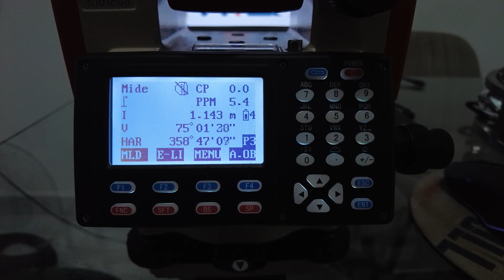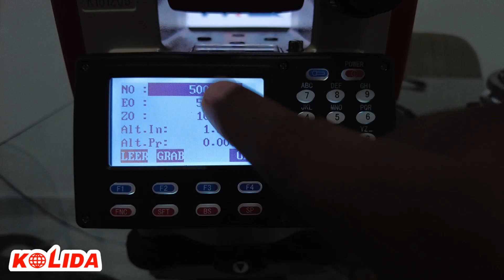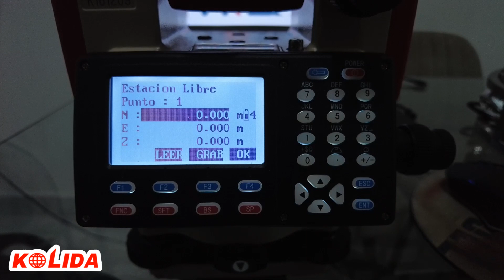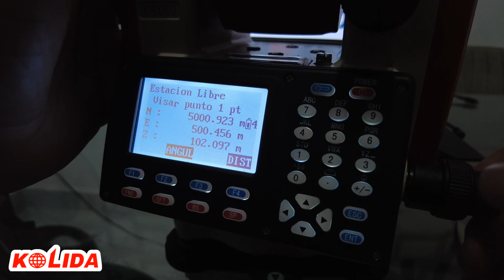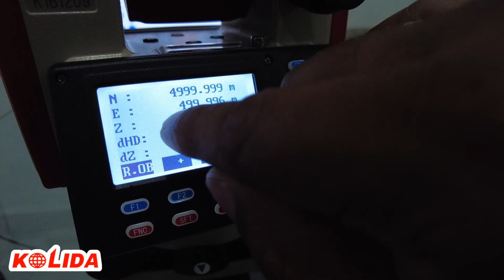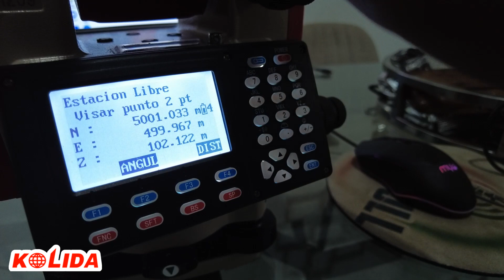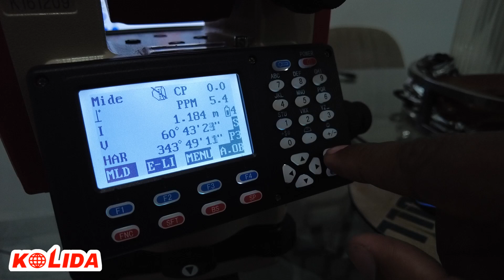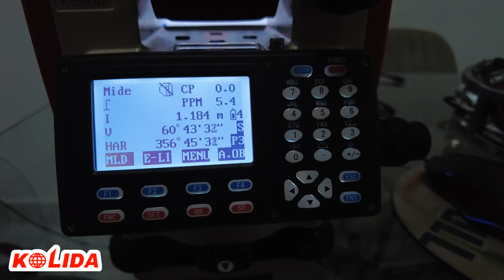Cap 6 - Página 3 - Estación Libre y Resección - Manejo de Estacion Total KTS-442UT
• Función (F2-E-LI): Cómo usar la función "estación libre" o "resección" para dar posición a un punto desconocido.
Aquí se cubre la función de "Estación Libre" o "Resección", que permite asignar una ubicación a un punto desconocido utilizando dos o más puntos conocidos. Esta es una técnica vital en topografía, especialmente cuando se necesita determinar la ubicación de puntos inaccesibles o difíciles de alcanzar.

WhatsApp del Catalogo de la Tienda